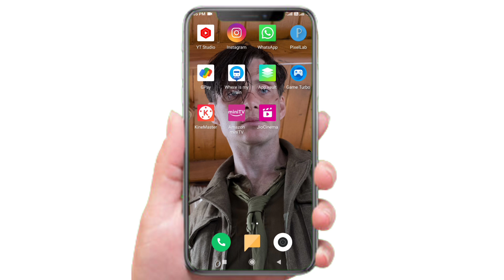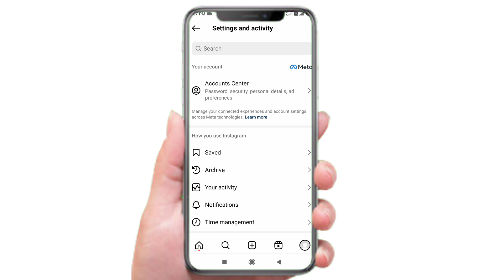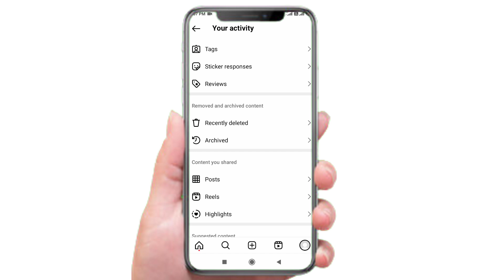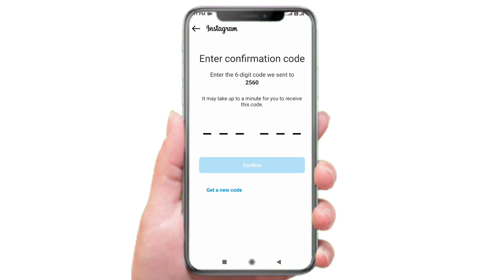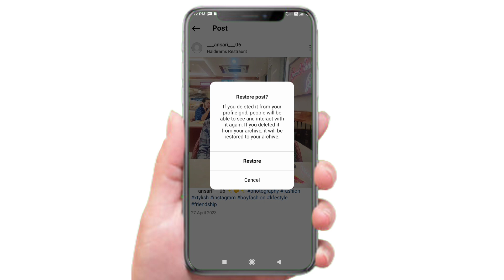Instagram Delete Post Ko Recover Kaise Kare | How To Recover Instagram Deleted Post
Hello friends,
Aaj ke video me mai batane wala hu.

How to recovery instagram delete post
How to restore instagram deleted post
How to recover deleted post on instagram
How to restore deleted post on instagram
How to recovery deleted post on instagram
Instagram deleted post recovery
Instagram delete post recover
Instagram par delete post ko wapas kaise laye
Instagram par delete post ko recover kaise kare